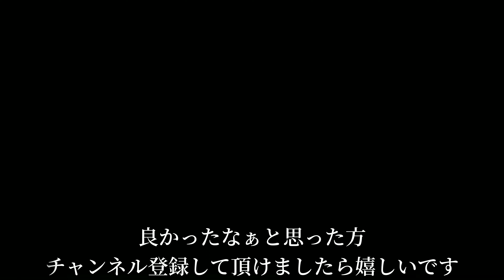【氷の音が苦手な犬】氷を使いたい飼い主vs氷の音が嫌で早く寝室へ行きたいシーズー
シーズーのし－しーは氷の音が苦手です。
夜の晩酌の際、氷を使うと嫌になるらしく、寝室へ行こうとゴネてきますｗ
そんな様子になります！

■SNS：普段のしーしーの様子はこちら♪